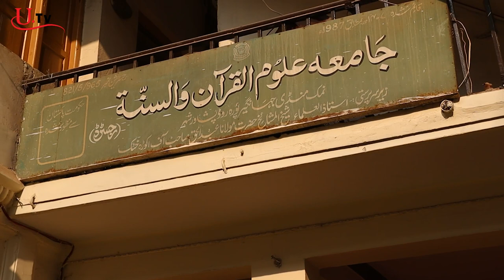ILM O JWAND || Host Shah Sawar Khan || UTV